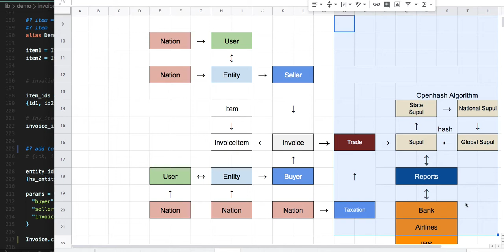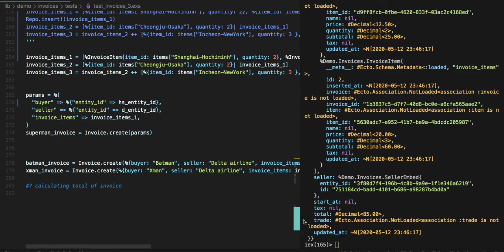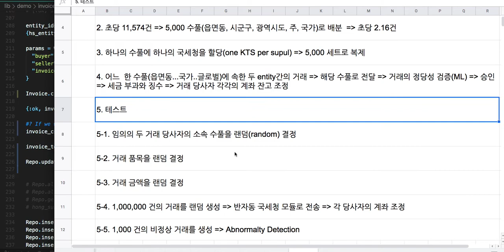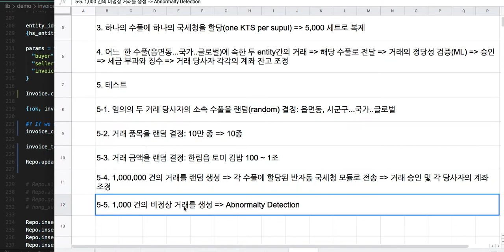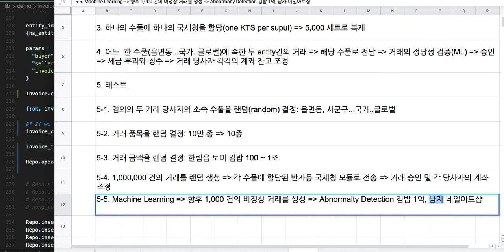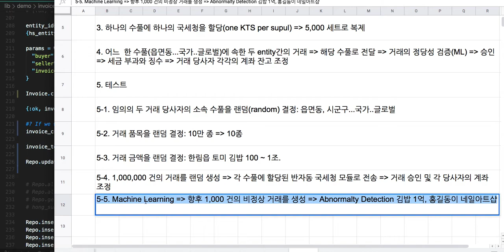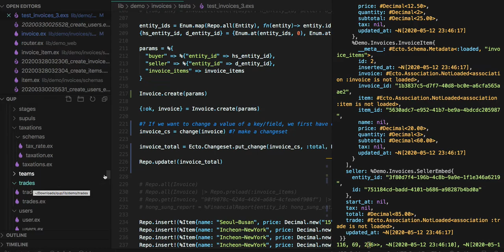[전자 여권] 91 - 코딩 실습(반자동 국세청)